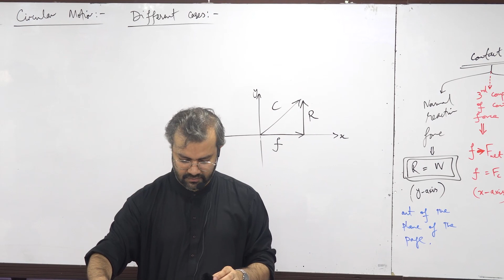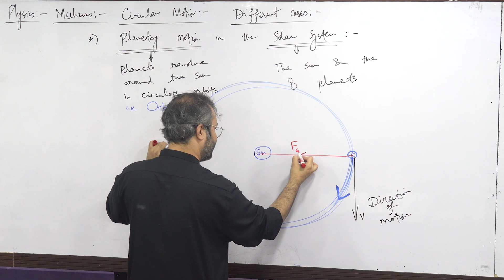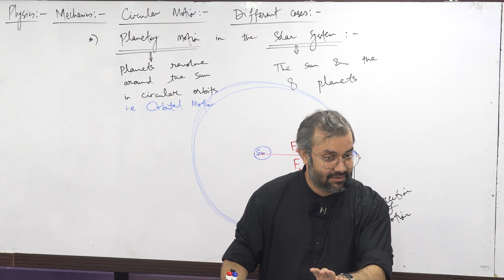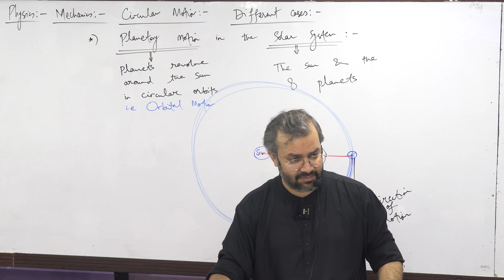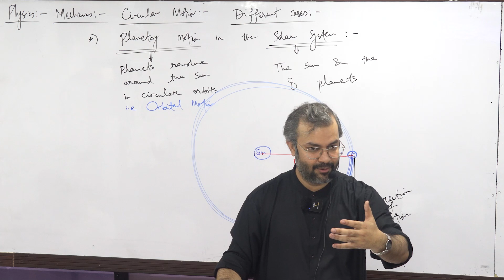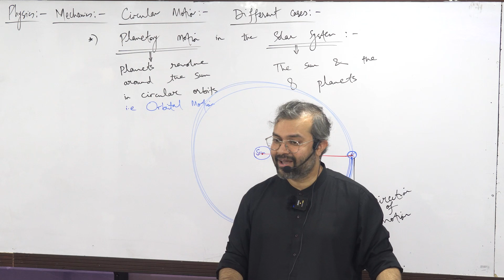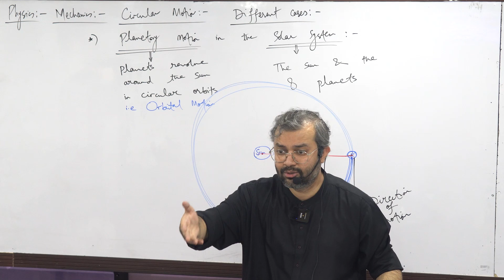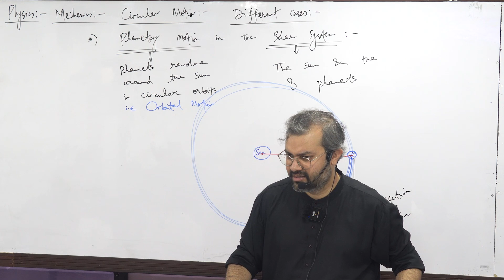A2-level (9702)|Physics | Circular Motion | Different Cases | Planetary Motion in the Solar System